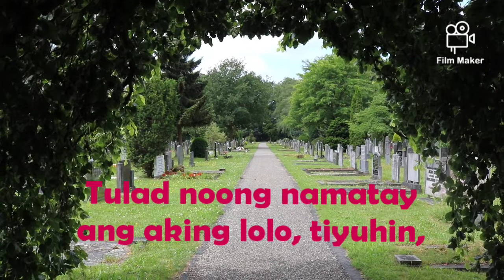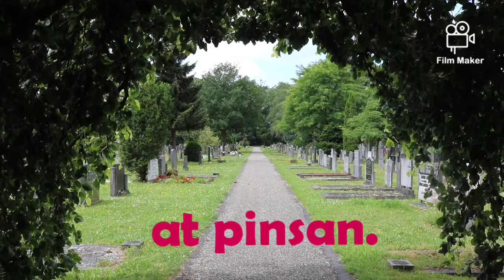BAKAS NG NAKARAAN